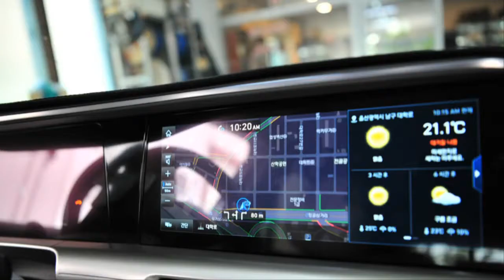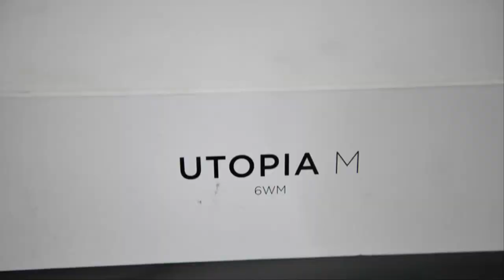울산카오디오/ 포칼6wm 포칼ktmx 트위 cdt센타스피커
넥소차량에 포칼6wm 포칼ktmx 센타스피커교제작업
환상의 사운드를 경험 합니다
포칼스피커 고유의 청어하고 맑은음색